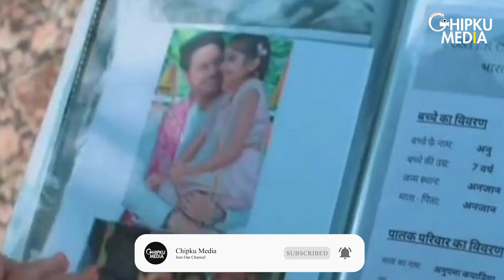Anupama New Entry: Choti Anu's Real Mother To Claim Her Rights Over Her, Anupama-Anuj New Battle